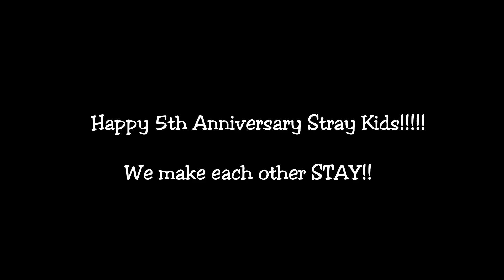[KPOP IN PUBLIC] Stray Kids 5th Anniversary Special Compilation Medley ('Hellevator' to 'Case 143')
Happy 5th Anniversary Stray Kids!!! Stray Kids and STAY make each other stay!!! I'm SO proud of Stray Kids' growth! They have been EPIC since predebut and still continue to outdo their past epic performances as their creativity and potential are limitless! I always connect , relate to and am inspired and uplifted by their music and lyrics and dances as well as quirky personalities! They will keep shining!

This medley took me 4-5 hours to review and edit so sorry it's late in east Asian timezone! This can be a good recap of Stray Kids' title tracks over the 5 years for new and old STAYs! 2 of them are non-title tracks with MVs which SKZ have a whole ton of, the greatest number ever in KPop history! This compilation medley already covered 13 songs without those other non-title tracks with MVs and the Japanese tracks! About 2/3 of the clips were taken from my own covers while I filmed the 1/3 that I haven't made covers of.  I meant to release 'Case 143' cover on 3/14 White Day but I practiced and filmed all day and night and I ended up being too tired to review and edit but I will release it soon. I'm practicing 'Thunderous'. 'Gods' Menu' is fun but seems too hardcore and masculine for me even though I cover them a lot. For 'Miroh', I mostly just liked the chorus and pre-chorus but not the rest of the song so much. As for 'Levanter', I've wanted to release vocal and dance cover since it has an English version but I got busy and totally neglected my singing pursuit! I'm just a hobby dancer without male stamina and SKZ dances are pretty hard! Even their easiest ones like 'Get Cool' tricked me into slacking when really the moves weren't as easy as they look! I tried!